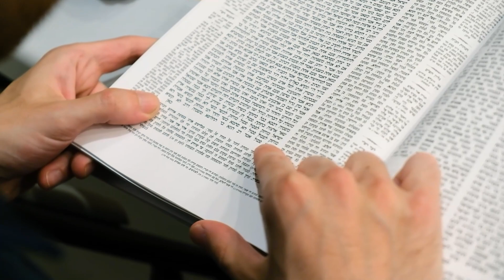CHAZAQ's Torah Talks #140 Rabbi Yom Tov Glaser - Achieving The Possible You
Together We Can Make A Difference, To donate online to CHAZAQ please